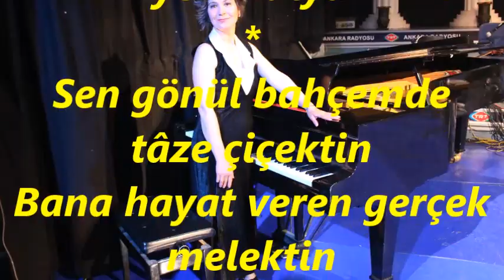Özant KOÇ-Gönlümün Hülyası Sevdası Sensin (MUHAYYER KÜRDİ)R.G.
SOLİST:
*ÖZANT KOÇ *
VİDEOYU YAPAN
*RECEP GAYRETLİ*
GÜFTE:  HİLMİ İŞGÜZAR
BESTE:  PINAR KÖKSAL
USUL:   SOFYAN
MAKAM:  MUHAYYER KÜRDİ
Gönlümün Hülyası Sevdası Sensin
Rûhuma ruh veren çağlayan seldin
Tâze bir bahardın gönlüme girdin
Sensiz bu hayatın tadı yok Hülya
Sen gönül bahçemde tâze çiçektin
Bana hayat veren gerçek melektin
Tek arzum dileğim Dünya’da tekdin
Hülyâ’sız Dünyânın tadı yok inan
Canıma can veren damarımda kan
Gönlümdeki yerin dolmuyor Hülya
Kırların Nâdîde çiçeklerinden
Leylâ’nın en temiz dileklerinden
Tanrı’nın en mâdum Meleklerinden
Oluşan güzellik sembolü Hülyâm.